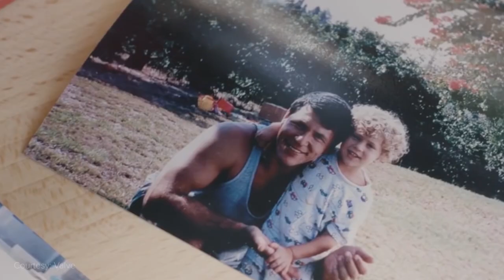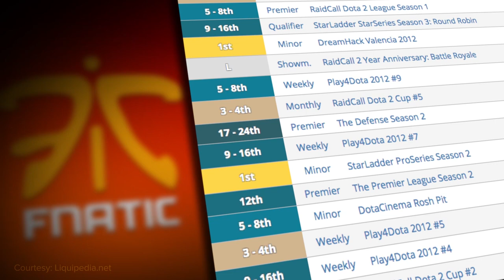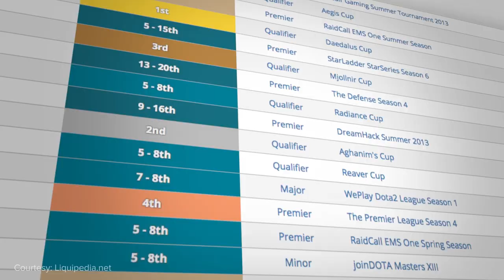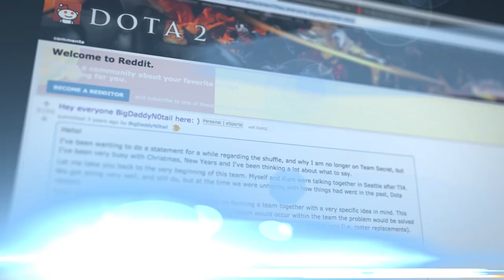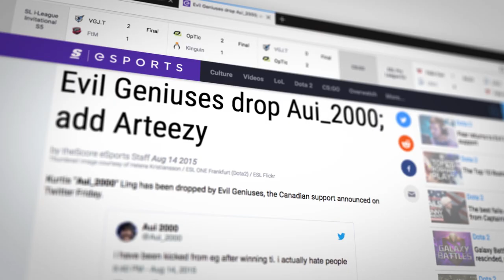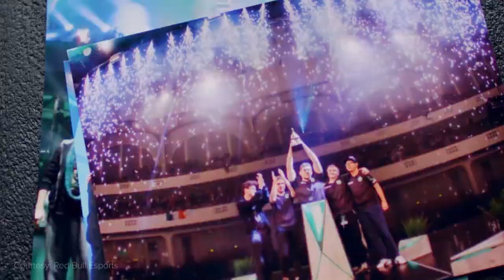The Story of Fly and N0tail: The Dota Brothers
In any given year, the competitive Dota scene sees hundreds of roster changes. Even if you just pare it down to the major teams, dozens of players are kicked, signed or transferred every year.

But Fly and N0tail don’t run OG like any other Dota team.

Since forming in 2015, OG has dropped a total of four players from their roster and only one other player left the team to take a break from the game.

OG’s core lineup has won four Valve majors, more than any other team in the world.

And it all started because the two men who led OG found a brotherhood through Dota. A connection they wanted to share with a team of their own.

Written by: Daniel Rosen (@Daniel_Rosen)
Narrated by: Colin McNeil (@McNeilColin)
Edited by: Miles Hackett (@miles_hackett)

Image Credits:

Courtesy: joinDOTA

Courtesy: Fnatic

Courtesy: Red Bull Esports

Courtesy: Valve

Courtesy: Valve

Courtesy: Valve

Courtesy: honcast

Courtesy: honcast

Courtesy: fragbitecom

Courtesy: ESL

Courtesy: dreamhon

Courtesy: FnaticTV

Courtesy: FnaticTV

Courtesy: Beyond the Summit

Courtesy: ESL

Courtesy: ESL

Courtesy: MLG

Courtesy: FACEIT | Perfect World

Courtesy: NVIDIA GeForce Deutschland

Courtesy: PGL

Courtesy: Valve

Courtesy: PGL

Courtesy: PGL